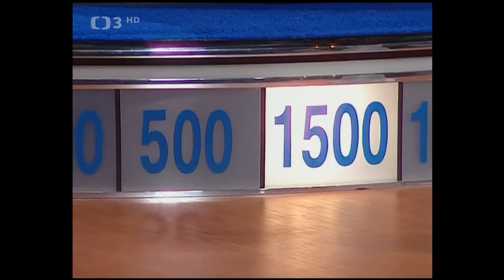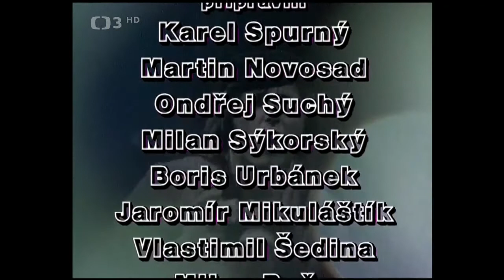Nota bene 4 ❖ Zvláštním hostem je V. Neckář (1998)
▪︎Zábavná soutěž na téma česká populární a taneční hudba 60. a 70. let (1998). Zvláštním hostem je V. Neckář. Uvádí P. Černocká. Režie M. Petrov